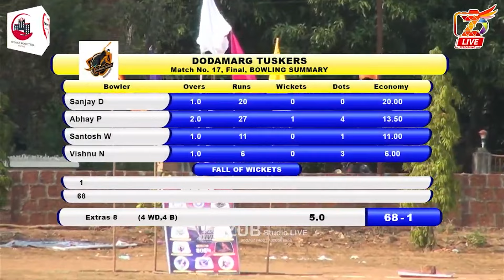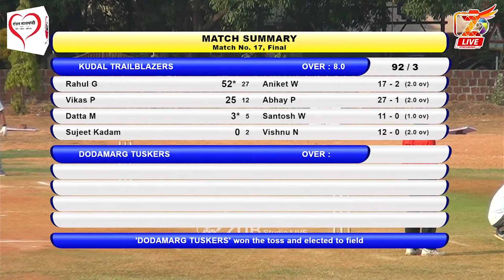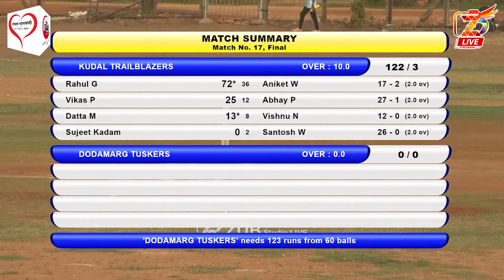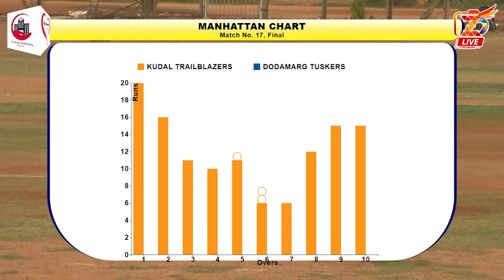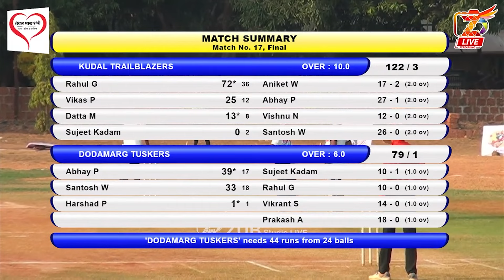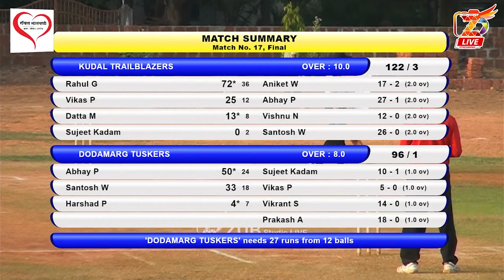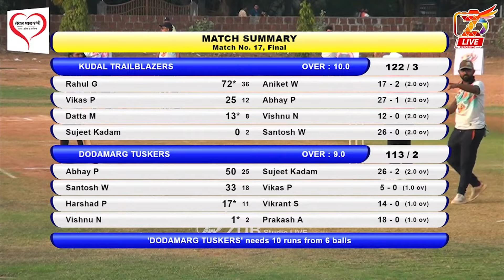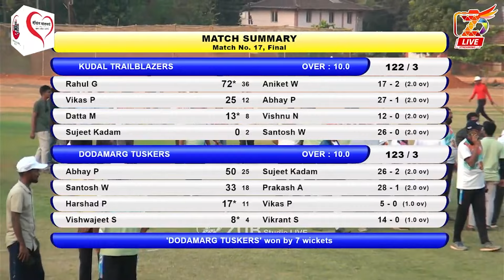Final Match | Sindhudurg Doctor Premier League | Tennis Cricket